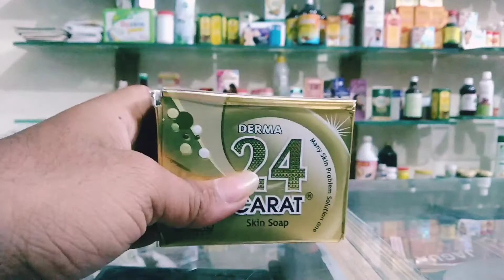DERMA... 24 CARAT SKIN SOAP...................MANY SKIN PROBLEM SOLUTION ONE....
My all videos based on natural treatment , healthy diet &healthy drink massage centre Ayurveda and healthy lifestyle